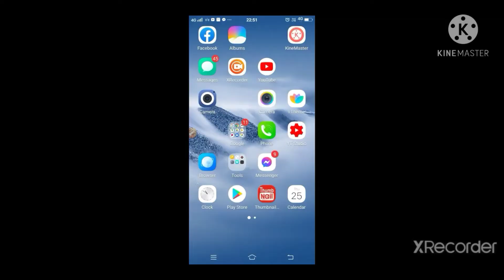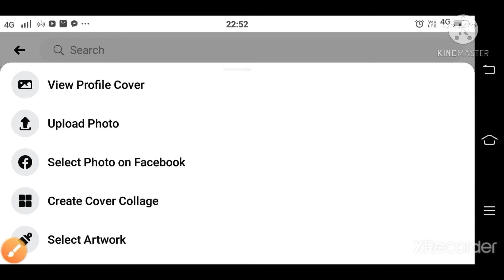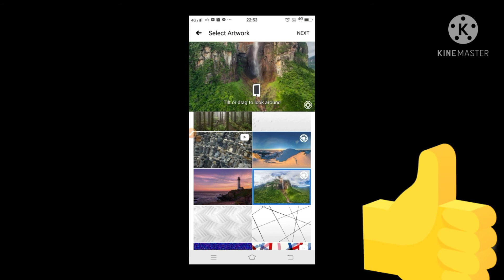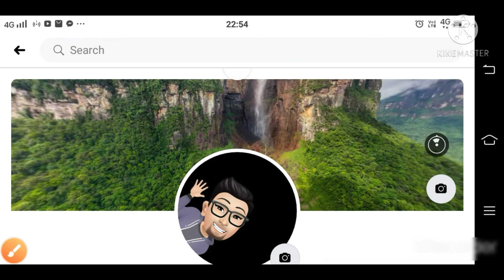facebook new feature 2021 | facebook pe 3d | wallpaper | cover | photo | kaise upload kre